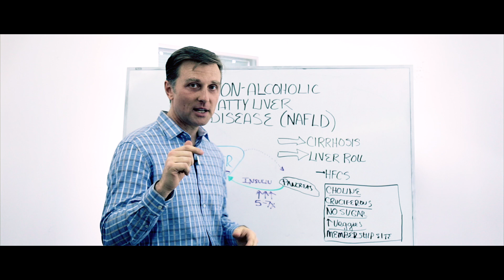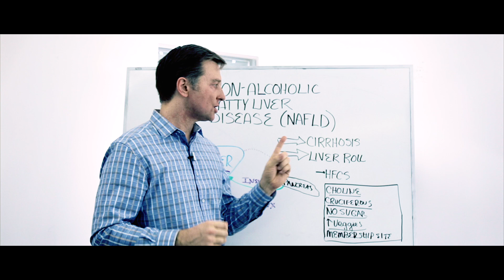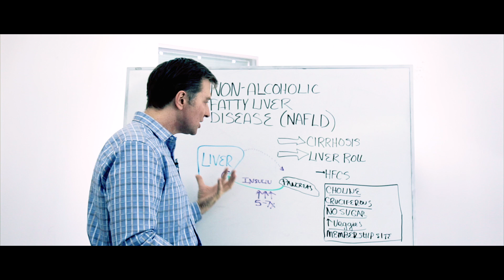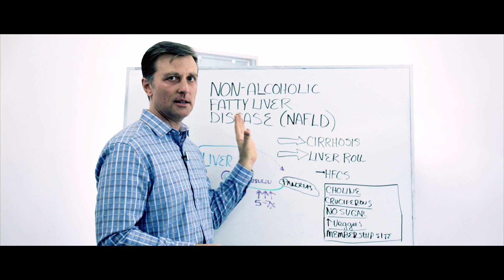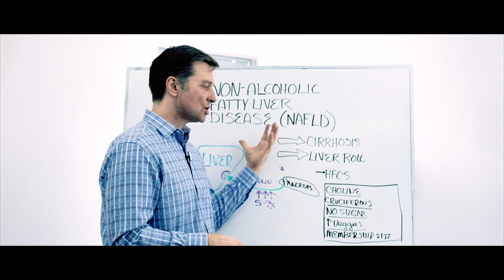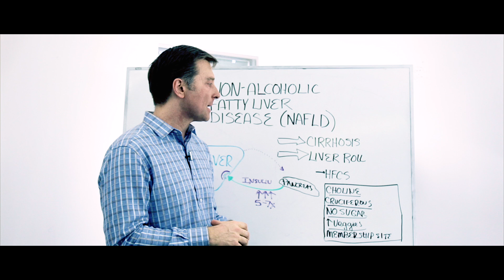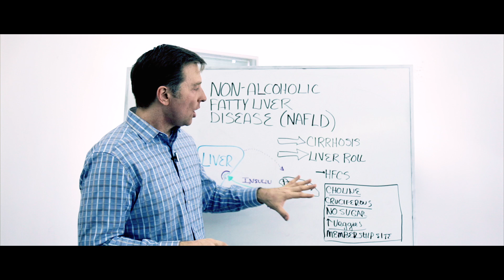The REAL Causes of Fatty Liver Disease (NAFLD) – Dr.Berg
In this video, we’re going to talk about the non-alcoholic fatty liver disease (NAFLD), and the REAL cause behind it.

Many people have fatty liver, but it doesn’t always happen from consuming too much alcohol. One of the main causes of non-alcoholic fatty liver disease, or fatty liver, is insulin resistance.

Insulin is a hormone that helps regulate blood sugar. In the presence of too much insulin, you’re going to get a fatty liver.

One of the big problems with a fatty liver is that you probably won’t have any symptoms until the liver is completely destroyed. However, one of the big fatty liver symptoms that I think does happen to most people is a liver roll (a rollover your top section, or a protruding belly). Overtime, the fatty liver will turn into cirrhosis.

How to help correct non-alcoholic fatty liver disease (NAFLD):

 • Choline
 • Cruciferous vegetables
 • Avoid sugar
 • My membership program